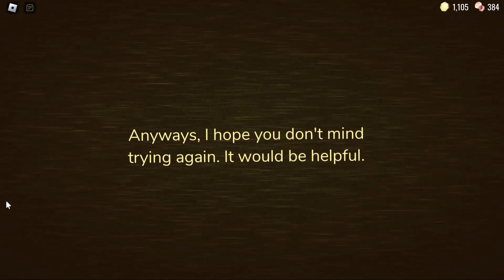Идем дальше! 0137 Дверь!?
Представляю вашему вниманию  продолжение похождение Roblox Doors, теперь мы попадаем на скрытый уровень Rooms, и пытаемся понять что тут делать)